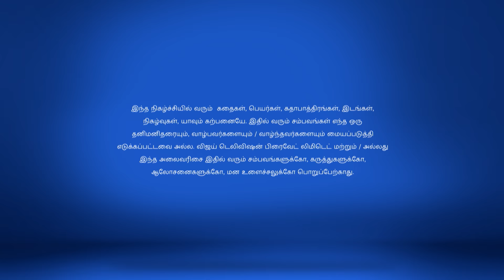Chandhra Nandhini 09/22/17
Chandhra Nandhini!
Bindusara Questions Nandhini
Bindusara questions Nandhini for hiding her true identity while Chandhira proves to Nandhini that she is his wife.